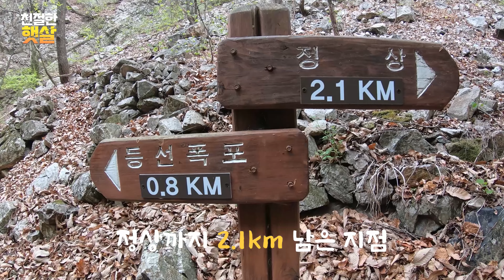[4K] 삼악산 등린이를 위한 추천코스 등선폭포를 시작 용화봉 정상과 전망대 | 붕어섬 | 무난한 등산 코스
오랜만에 햇살님과 함께 춘천 삼악산을 찾았습니다.
등선폭포 에서 시작되는 코스이며, 산행 경험이 어느 정도 있다면
초보자도 다녀오기에 좋은 코스입니다.

등선폭포에서 용화봉 정상까지 2.9km 입니다.
정상에서  250미터 좀 더 올라가면
삼악산의 최고의 조망권이 있는 전망대를 만날 수 있습니다.
전망대를 오르셔야 붕어섬을 제대로 볼 수 있습니다.
하산은 가급적 암릉구간이 중급 이상에 속하는 의암매표소 방향으로 하지 마시고
다시 원점회귀하는 것을 추천드립니다.

총 산행거리: 용화봉 정상까지 5.8km / 전망대 포함하면 6.3km
산행 소요시간은 휴식시간 포함 여유 있게 2시간 30~ 3시간 전후 예상됩니다.

-타임라인(산행 중에 타임라인을 클릭하시면 바로 위치를 확인할 수 있습니다)-
0:00 등선폭포 주차장
0:16  등선폭포 입구
0:21 오늘의 코스
0:41 등선폭포 매표소 및 화장실
0:52 등선폭포 입구
1:03 금강굴
1:47 높이 15m 등선폭포
2:16 등선제1폭포
2:46 급경사 계단구간
3:10 승학폭포
3:27 백련폭포
3:40 옥녀담
4:04 비룡폭포
4:19 주렴폭포
4:34 화강암 사이 계단길
5:02 목조다리
5:17 정상까지 2.1km 이정표 위치
5:37 노후된 시설 보강작업 구간
6:27 삼악산성지 / 등선봉과 삼악산 정상으로 가는 갈림길 지점
6:44 노인봉 털보
6:56 흥국사 초입
7:43 333계단(깔딱고개)
8:20 큰초원
8:29 너덜 돌덩이 오르막 구간
8:51 청운봉 갈림길
9:00 용화봉 정상(654m)
9:20 삼악산 전망대로 이동하는 길
10:10 삼악산 전망대
11:20 삼악산 전망대에서 하산하는 길
11:30 화강암 사이 계단길
11:54 등선폭포 금강굴 방향
13:00 의암매표소에서 시작되는 암릉구간 영상모음

-4K 고화질영상시청방법-
설정👉품질(화질)👉고화질선택 (기종에 따라 1080p~ 4K까지 설정 가능)

[MUSIC]
저작자와의 협의 및 동의하에 사용된 음악